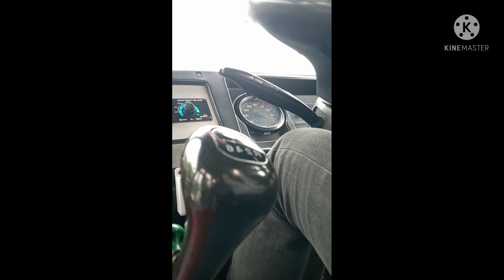pano papahintuin ang sasakyan na di aapak ng preno.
pag papahinto ng sasakyan..